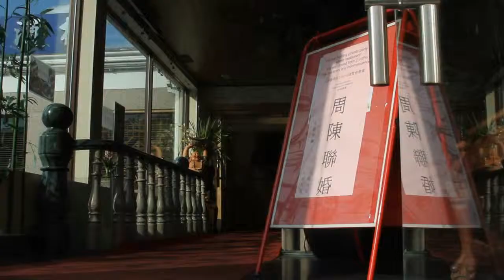Chan and May - Chinese Wedding Short Film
Same as the other Chan and May - Chinese wedding video, this is a more extended version of the day. Footage includes the banquets where it's in the Hong Kong City. Our Chinese wedding video had gained recognition from the Chinese community in the UK. We are very proud to say that we are now officially one of the best wedding videography suppler in Chinese Wedding.